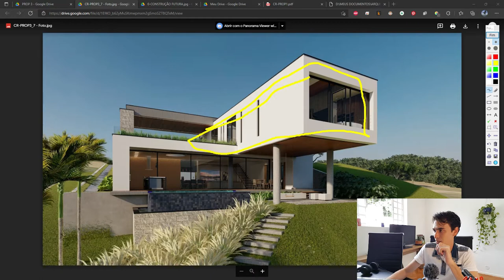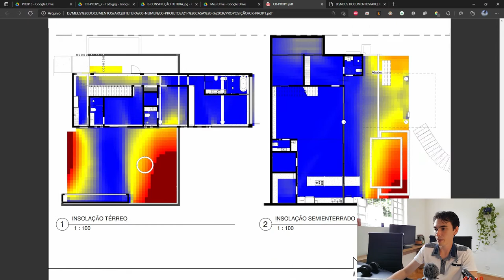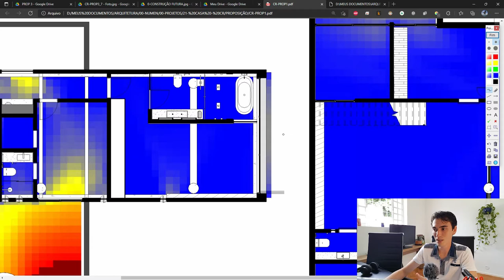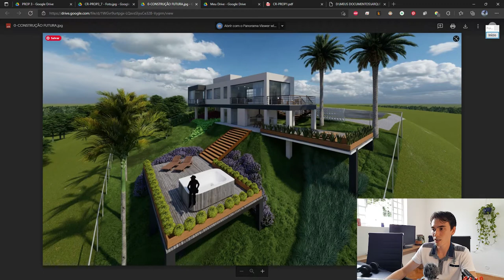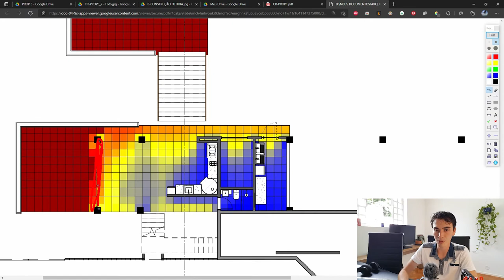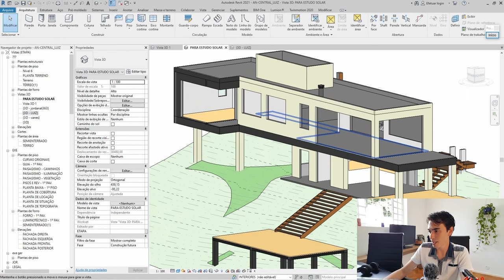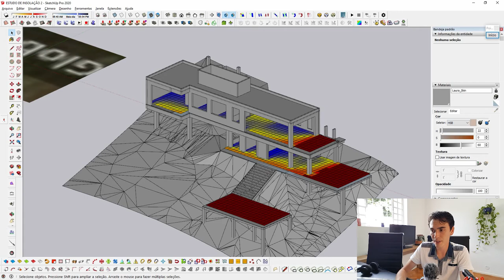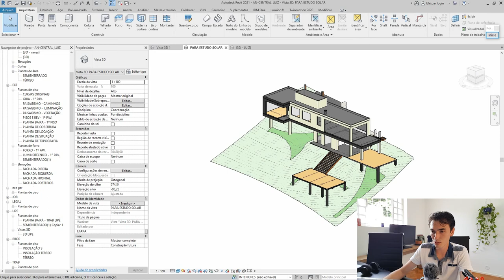Como fazer ESTUDO SOLAR [ respondendo comentário ] | Sketchup e Revit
Nesse vídeo, mostramos um pouco sobre o que é nosso estudo solar, a sua importância e as implicações que isso gera no projeto.
Também mostramos um pouco de como funciona tecnicamente o processo de produção e análise do estudo solar usando os programas Sketchup e o Revit.
Nesse vídeo você também vai encontrar:
Como fazer análise solar no Sketchup?
Como fazer uma análise de insolação?
Diagrama de insolação na arquitetura
Como fazer insolação arquitetura?
O que é estudo de insolação?
Qual fachada recebe mais sol?